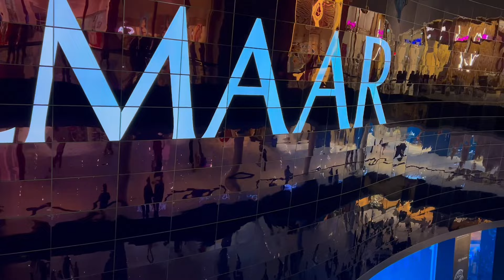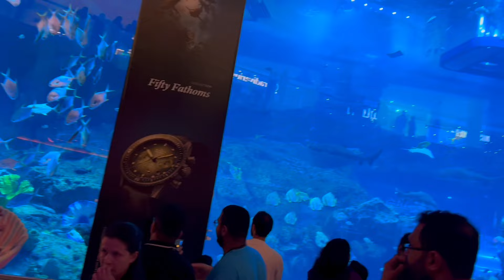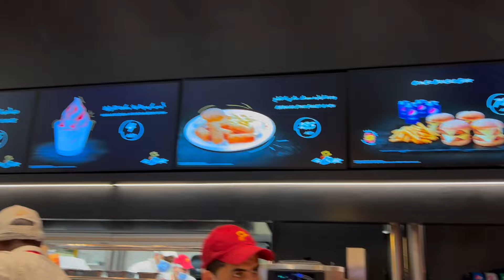Visiting The Tallest Tower of World Burj Khlifa & Dubai Mall Karachi To Dubai Trip Series EP-4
Visiting The Tallest Tower of World Burj Khlifa & Dubai Mall & Trying Al Baik Karachi To Dubai Trip Series EP-5

If You Have Any Questions You Can Write them Down
In Comments.
If you Like This Video Please